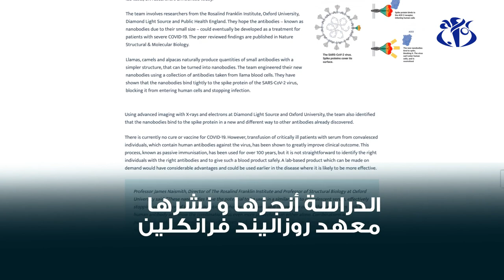أجسام مضادة لحيوان اللاما تتغلب على كورونا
الجزائر (وأج)- أظهرت دراسة علمية فعالية الأجسام المضادة لحيوان اللاما ضد كورونا، ما قد يفتح المجال لإيجاد حل طبي للحد من تفشي الفيروس.